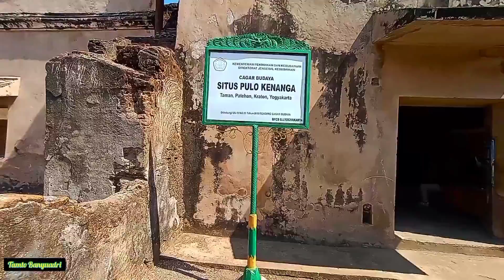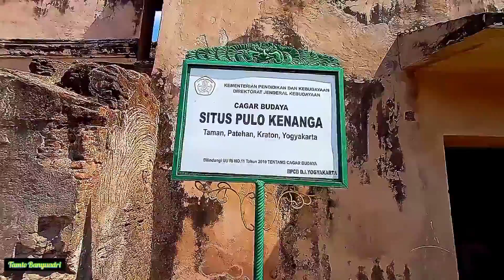Pulo Kenanga dan Pulo Panembung - Jelajah Tamansari Yogyakarta bagian 4 (selesai)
Pulo Kenanga atau Pulau Cemeti adalah bangunan terbesar dan tertinggi di kawasan Tamansari Yogyakarta. Pada masanya Tempat ini merupakan bangunan di tengah danau buatan yang luas atau segaran. Sedangkan pulau panembung adalah tempat untuk berdoa sang raja. Berdoa atau memohon dalam bahasa Jawa nembung maka disebut sebagai pulau Panembung untuk bangunan tinggi di atas air itu.
Untuk menghubungkan antara bangunan satu dan yang lainnya dibangun lorong lorong di bawah tanah yang sampai sekarang  masih ada dan bebas kita lalui.
Selamat menonton video ini semoga menjadi pengetahuan buat kita semua. Semoga sehat selalu dan berbahagia.